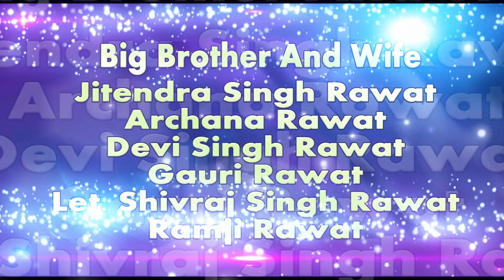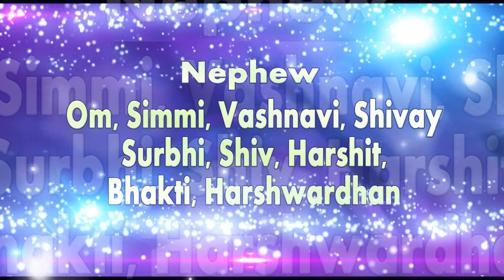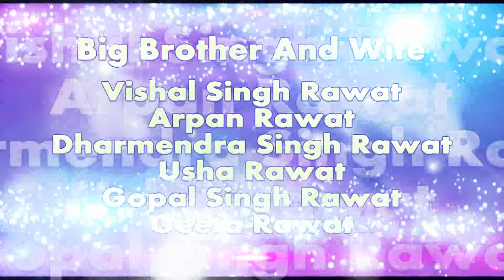Dhyanendra Weds Bharti 1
yash film prodection